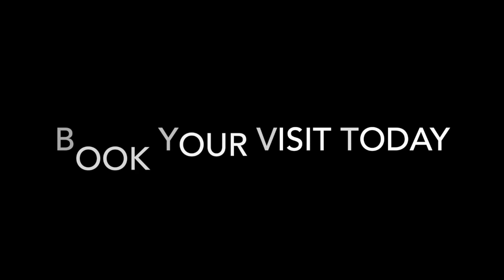Clydesdale Farm Day Out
Book your full day or half day visit and see the remarkable clydesdales in action. Lunch included!